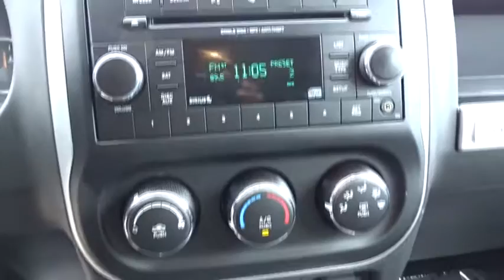2016 Jeep Compass Longview, Tyler, Marshall, Carthage, TX, Shreveport, LA GD614859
Check out this gently-used 2016 Jeep Compass we recently got in. This beautiful Blue Jeep Compass Latitude qualifies for the CARFAX BuyBack Guarantee. Just say Show me the CARFAX and Gorman McCracken Mazda VW will provide the history report for free! As a compact SUV, this vehicle packs all the performance of a full-size into a package that easily navigates the urban terrain. You could keep looking, but why? You've found the perfect vehicle right here. This vehicle won't last long, take it home today.